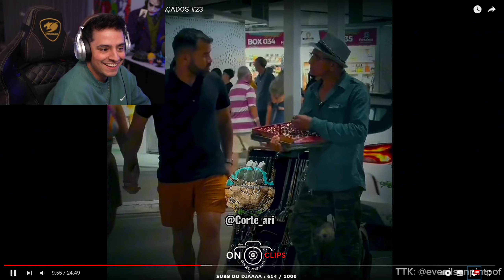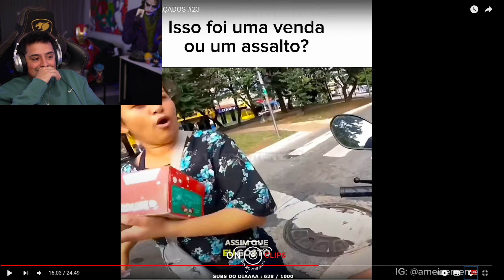CORINGA REAGINDO AO TIKTOK 🤣🤣